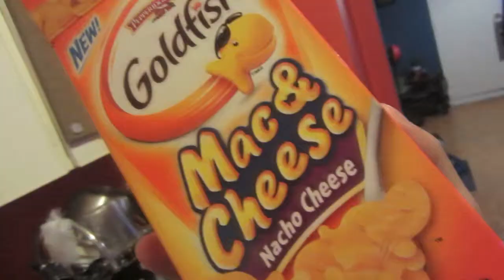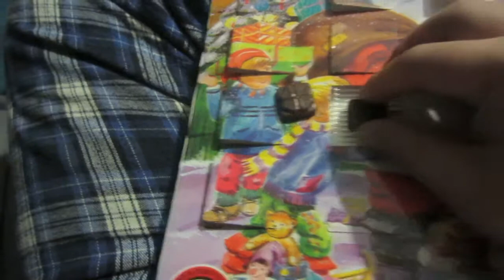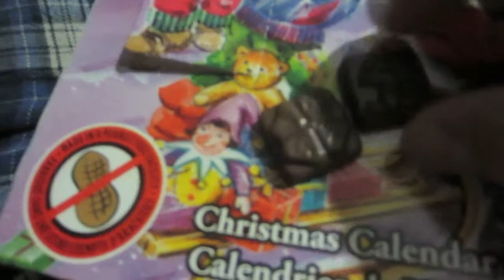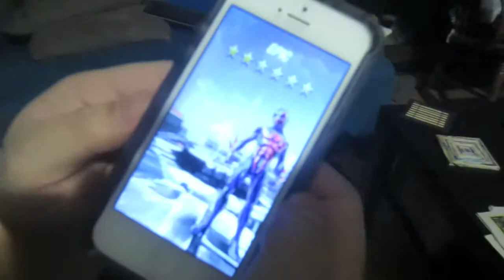Day 584 - Lunch and Books!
Cheryl reads Paper Towns! Chuck makes bacon bowls and Goldfish mac and cheese! Shabadoo gives hugs!